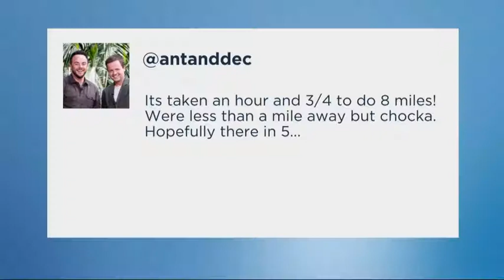CHIZZY NTAS VT